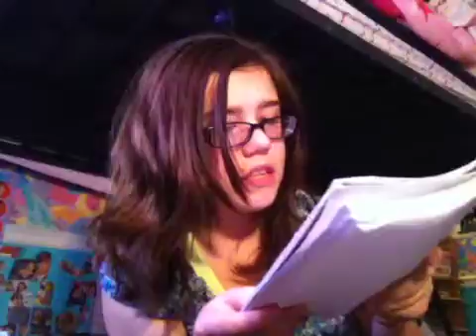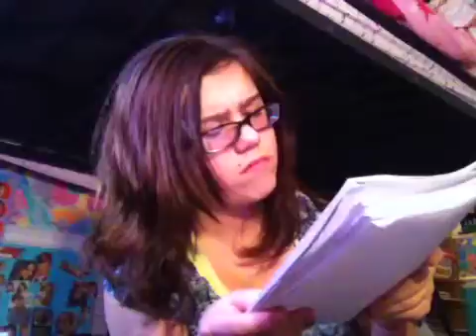Shout outs part 1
Hey guys this is just a video of me sending out shout outs to ppl who commented on my videos I will make another video later on sending out more shout outs thx for commenting